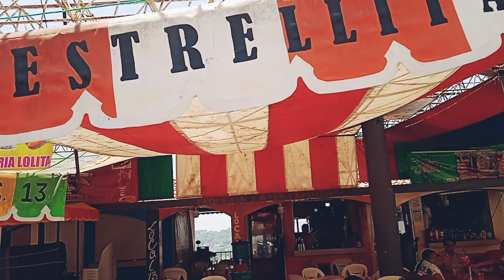así se festeja el día de los padres en filomeno mata Veracruz